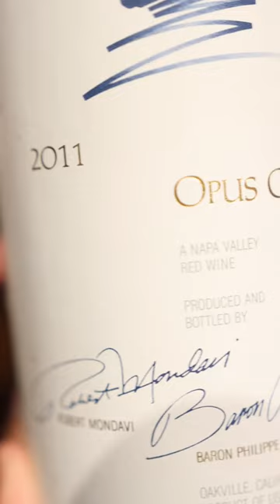I Can't Believe They Opened That - 2011 Opus One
WOW! 🤯 Our Somms opened up a $600 bottle from @OpusOneWinery for our guests to enjoy during Happy Hour! Try a variety of 'I Can't Believe They Open This' wines that rotate on special from 3-6pm Monday-Friday